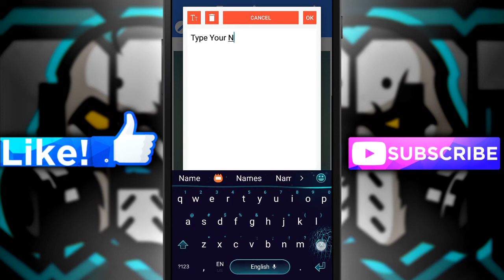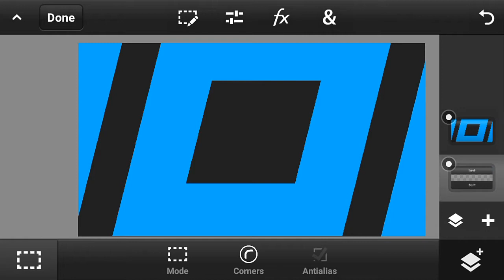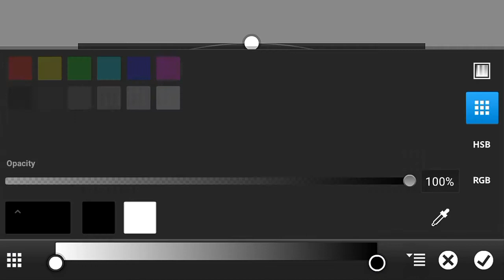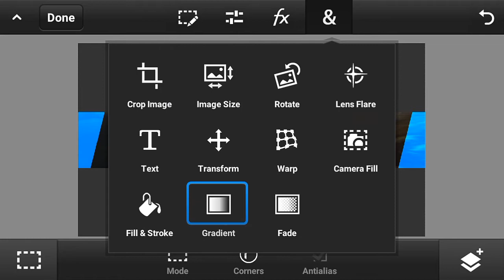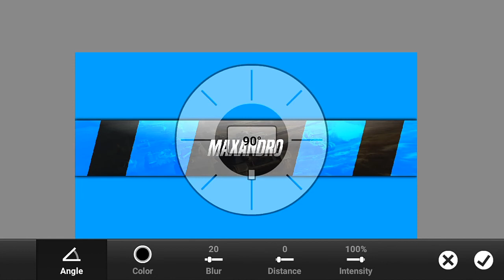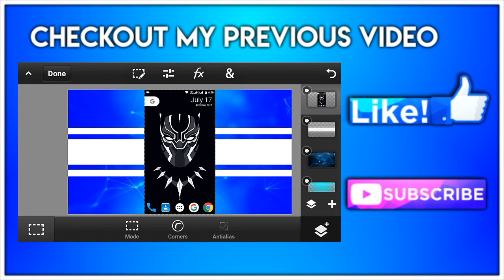How To Make A Cool YouTube Banner On Android (PS Touch)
If you have a zip file and you want to extract it so install this 👇